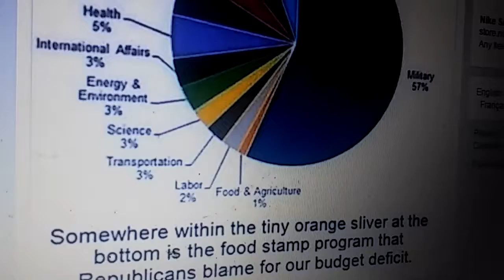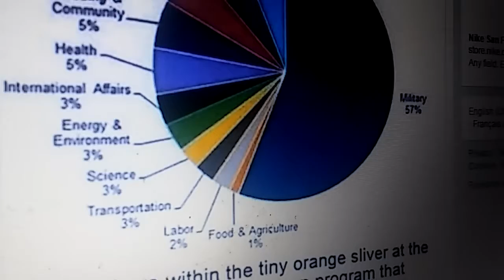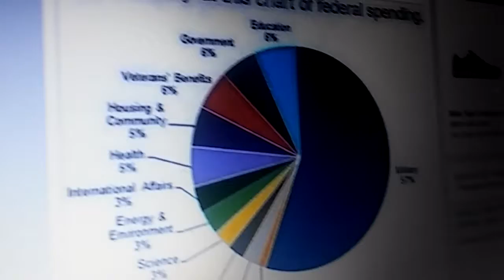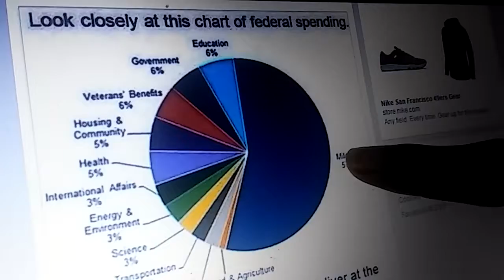The Lies the Gop Tells ,Trump keeps repeating Lies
The Lies Republicans tell to stay in Power